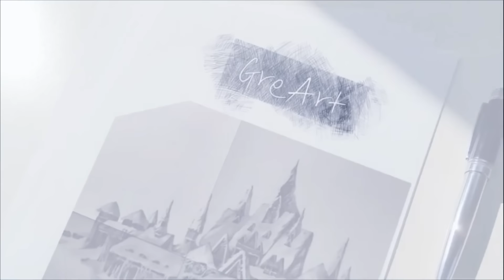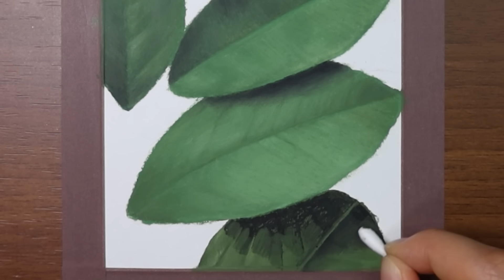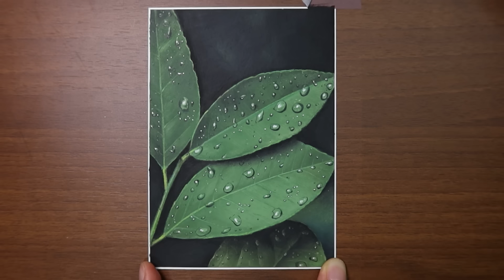Oil pastel Drawing/Drawing leaves with water drops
Hello
Today, I drew leaves with water drops

안녕하세요!
오늘을 오일파스텔로 물방울이 맺힌 풀잎을 그렸어요.
편안하게 봐주세요. 감사합니다.

[Drawing tools]
Oil pastel_gallery
Colored pencil_Prisma_White, Black
Highlighter_Posca_White

Plus you support me! I appreciate you!